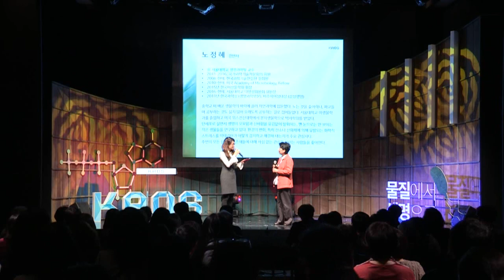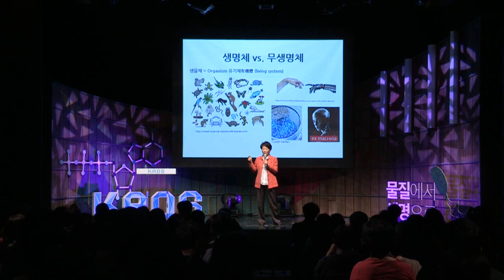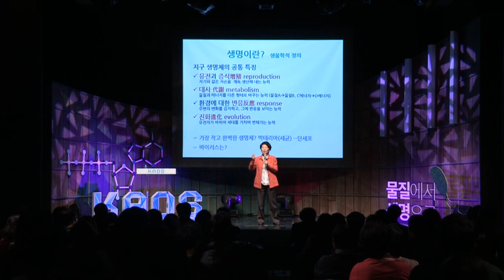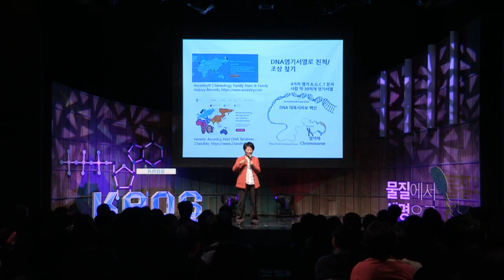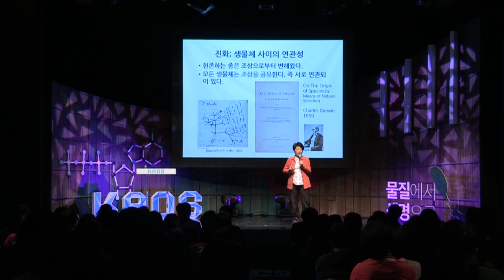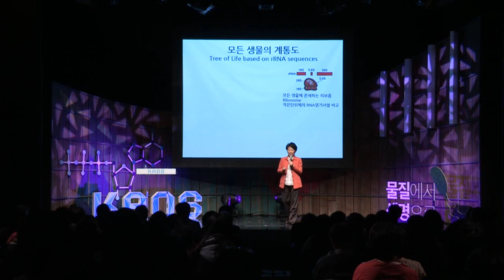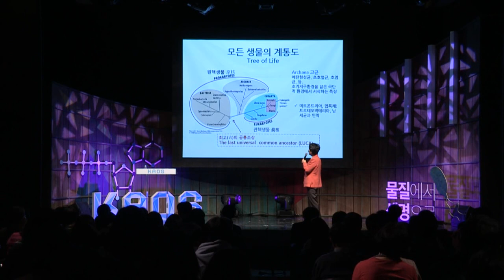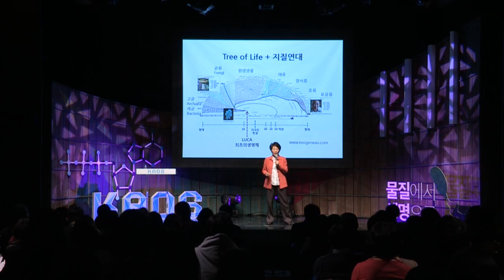[강연] 생명체의 탄생 (1) _ 노정혜 교수 | 2017 봄 카오스 강연 '물질에서 생명으로' 1강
눈에 안 보이는 세균에서 인간에 이르기까지,
지구상에 존재하는 모든 생물들이 공통적으로 보여주는 “생명현상”은 무엇일까.
모든 생물체들을 가까운 것부터 먼 것까지 전부 인척관계로 엮는 계통수 (tree of life)는 우리에게 무엇을 알려주는가.

모든 생물체의 조상이 된 최초의 생명체 (LUCA; Last Universal Common Ancestor)는 어떤 특징을 가졌을까.
어떻게, 또 어디에서, 분자들은 복잡성을 더해가며, 생명의 특징들을 드러내고, 드디어 최초의 생명체로 창발되었을까.

추적하거나 재현이 불가능한 과정이지만, 듬성듬성 우리 손에 잡힌 과학적 발견과 가능성들을 이어서 합리적인 의심과 유추를 해본다. 또한, 생명체의 기본 단위인 세포의 구성을 조망하며, 한 학기동안 이어질 “물질에서 생명으로”강연시리즈를 총괄적으로 소개한다.

■ 강연자 : 노정혜(서울대 생명과학부 교수)
■ 패   널 : 홍성욱(서울대 생명과학부 교수), 신민섭(서울대 지구환경과학부 교수)
■ 사회자 : 임소형(한국일보 기자)